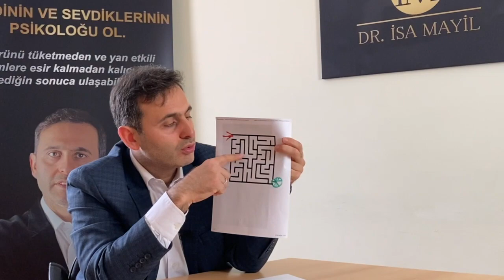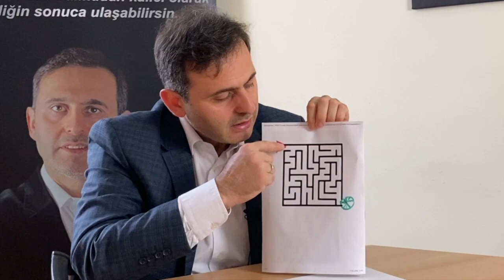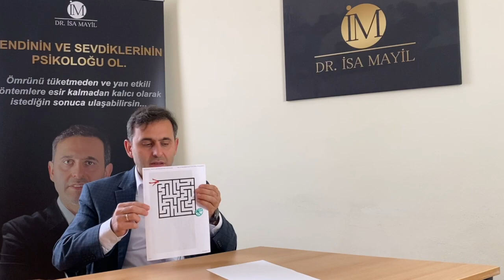HEDEFİNE NASIL KISA SÜREDE KALICI OLARAK ULAŞIRSIN? (Avrupa'daki Gurbetçilere ve Almanya'ya özel)